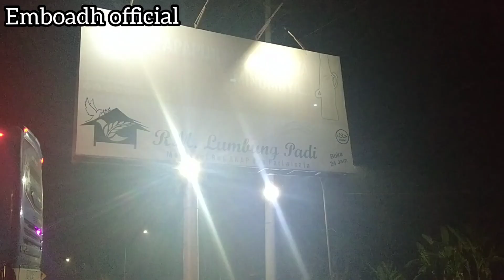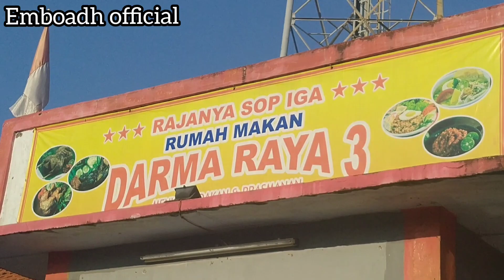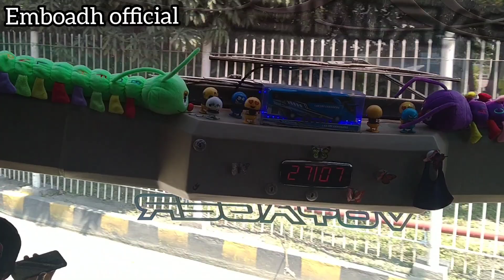ISTIQBAL GUS MAHMUD DI KAMPUNG HALAMAN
alhamdulillah wakk,, insyaallah gus mahmud mw datank ke Riau awak siap2 jemput beliau di Riau..
berangkat duluan...